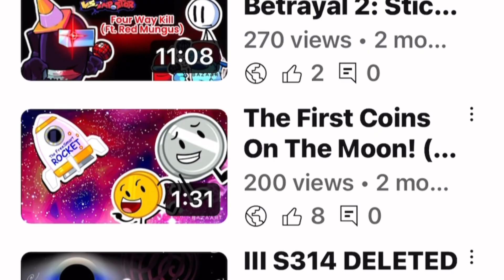Thanks For 4 Years! (Special Thanks Vid)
Song remix by @aniballanderson